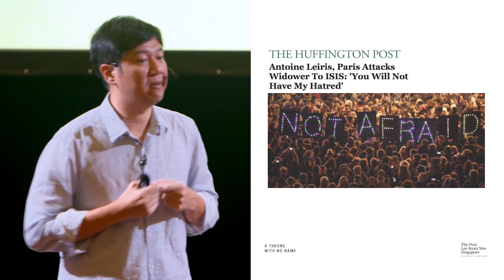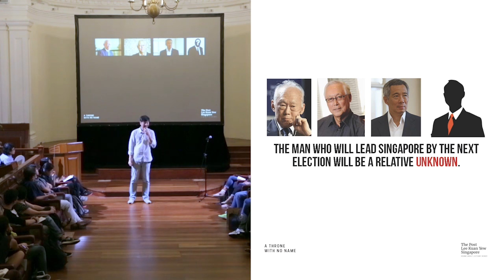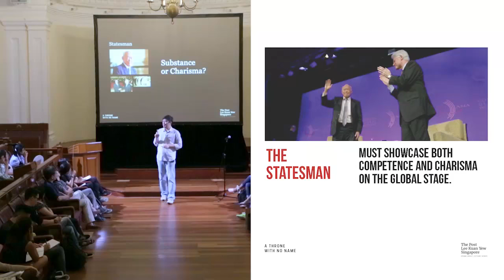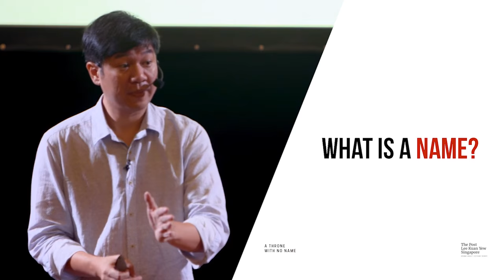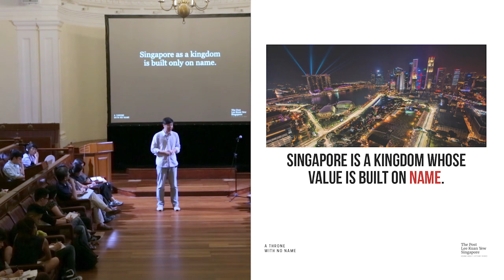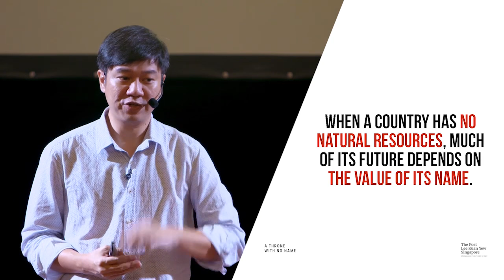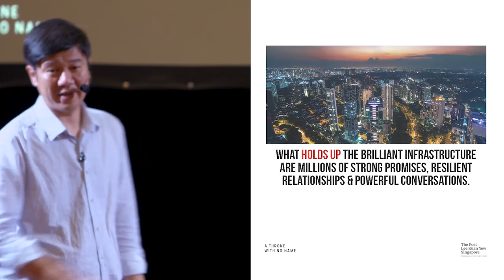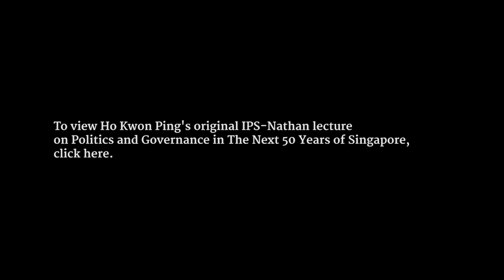"A Throne with No Name"- The Post LKY Singapore Lectures #5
The future of politics and leadership succession and how we can influence healthy political renewal in Singapore.

ABOUT THE POST-LKY SINGAPORE SERIES (2015)

Inspired by Ho Kwon Ping's seminal IPS lecture series and supported by Singapore's National Youth Council, The Post Lee Kuan Yew Singapore Lecture Series is a series of 5 lectures delivered by Tong Yee of The Thought Collective.

The lectures focus on the development of youth as the next generation of pioneers and leaders.

Spanning over 5 areas of economy, identity, family, security, and governance, these lectures aim to introduce the necessary clarity and depth before we can step up to lead the next 50 years with insight, wisdom and initiative.